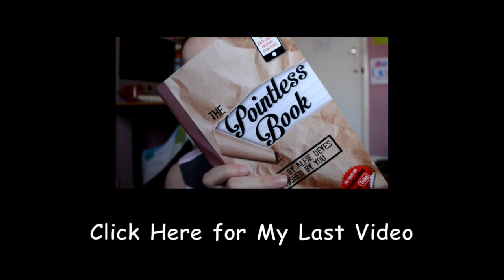I can't play soccer | FIFA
Maybe it's time I start participating in sport JUST so I can learn the rules.